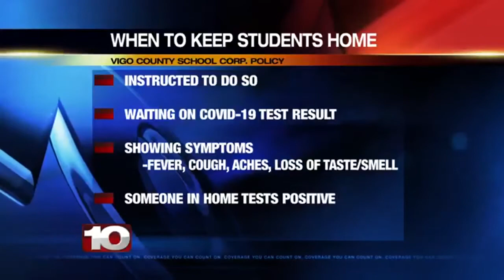When to keep your kids home from school